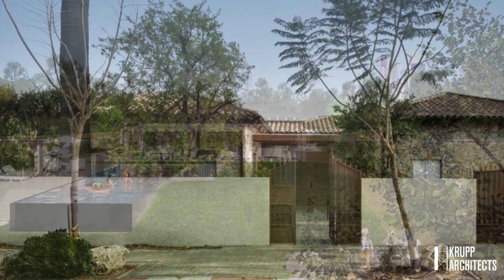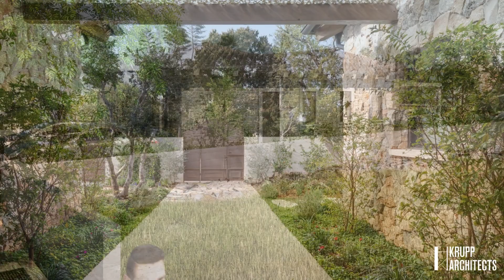IMPRESSIVE PROPERTY HARMONI